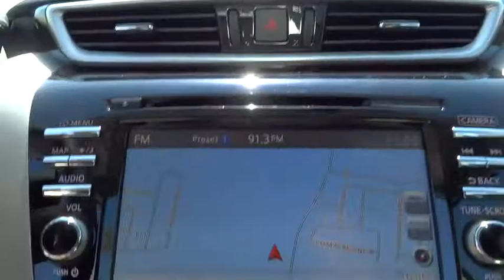2015 Nissan Murano San Antonio, Austin, Houston, New Braunfels, Helotes, TX N51415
2015 Nissan Murano

Gunn Nissan
12838 San Predro